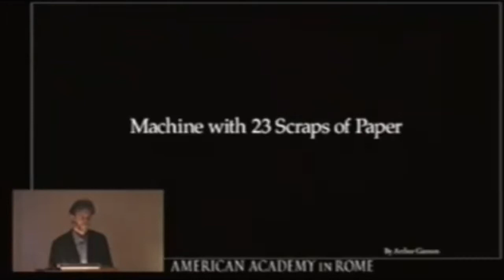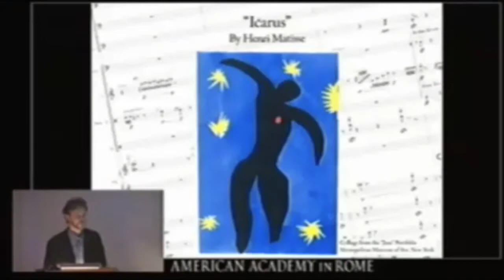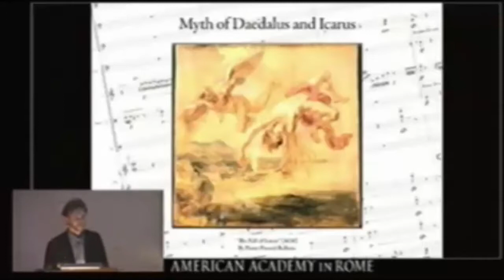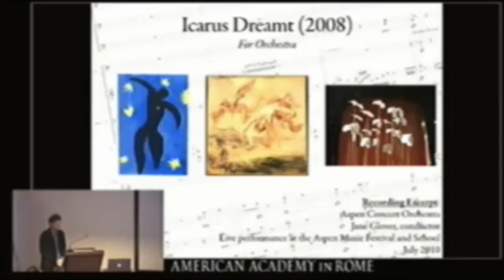Lecture (Part 2) - On the influence of art and "Icarus Dreamt"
Eric Nathan gives his Shoptalk lecture, "On My Recent Music," at the American American Academy in Rome in April 2014. This is Part 2 (of 9).